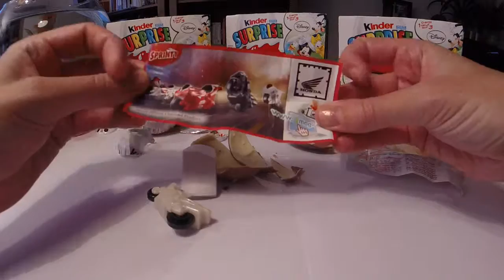kinder surprise collection disney- sprinty moto white sheep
découverte d'un oeuf kinder surprise collection disney, sprinty white sheep.
discovery of a chocolate egg kinder surprise collection disney sprinty white sheep